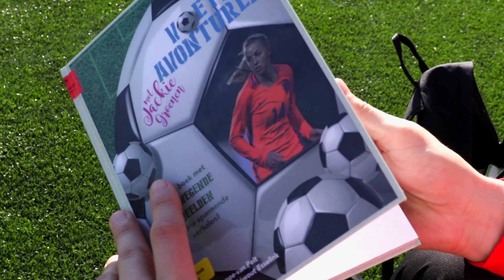Scoor een Boek! Oss 2019 De Rust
Meer dan vijfhonderd leerlingen uit groep 5 en 6 van basisscholen uit Oss en omgeving nemen de komende tien weken deel aan het leesproject Scoor een Boek! In die weken gaan profvoetballer Koen van der Biezen van TOP Oss en leesconsulenten van de Bibliotheek Oss leerlingen aanmoedigen om zoveel mogelijk mooie boeken te scoren. Dit is de videoboodschap voor De Rust.